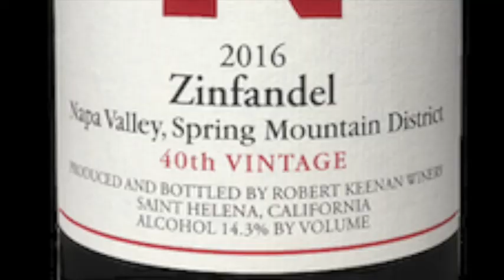Keenan Zinfandel Spring Mountain District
Here, Michael Keenan, President of Keenan Winery, shares a special food and wine pairing recipe and talks about what Zinfandel and Pinot Noir have in common.

Learn about Keenan Winery, awarded by Wine & Spirits as one of the TOP 100 WINERIES IN THE WORLD. Reknowned for exquisite Napa Valley wines and down-to-earth service